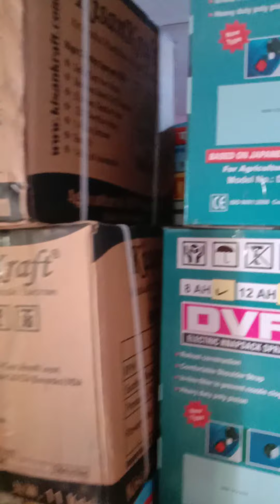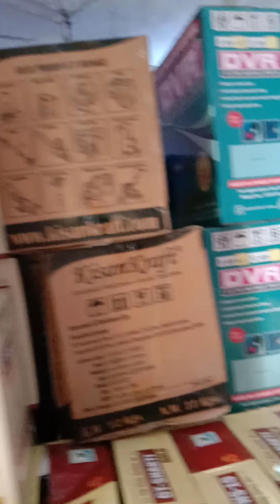new double motor spray pump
किसान भाइयों के लिए स्प्रे पंप